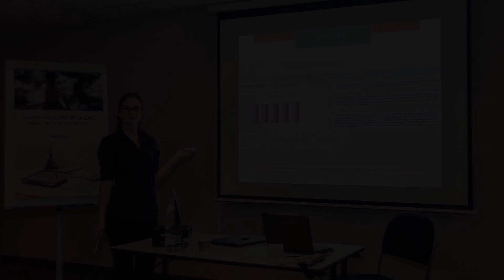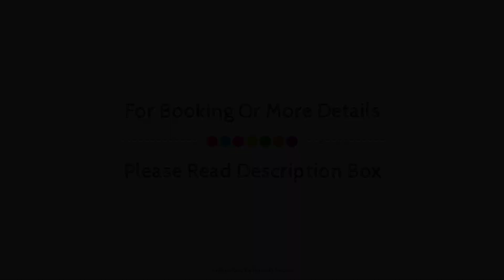Hotel Mercure Lyon Est Chaponnay, France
About Property:
Stop at Hotel Mercure Lyon Est Chaponnay to discover the wonders of Chaponnay. The hotel offers a high standard of service and amenities to suit the individual needs of all travelers. To be found at the hotel are free Wi-Fi in all rooms, 24-hour front desk, facilities for disabled guests, express check-in/check-out, luggage storage. All rooms are designed and decorated to make guests feel right at home, and some rooms come with television LCD/plasma screen, mirror, closet, internet access – wireless, internet access – wireless (complimentary). To enhance guests' stay, the hotel offers recreational facilities such as billiards, garden. For reliable service and professional staff, Hotel Mercure Lyon Est Chaponnay caters to your needs.
Searching For
1. Hotel Mercure Lyon Est Chaponnay
2. Hotel Mercure Lyon Est Chaponnay Virtual Tour
3. Hotel Mercure Lyon Est Chaponnay Rooms
4. Hotel Mercure Lyon Est Chaponnay Amenities
5. Hotel Mercure Lyon Est Chaponnay Videos
6. Hotel Mercure Lyon Est Chaponnay Offers
7. Hotel Mercure Lyon Est Chaponnay Deals
Audio Credit:
Track Title: Blank Slate
Artist: VYEN